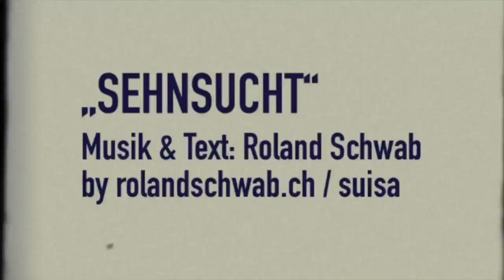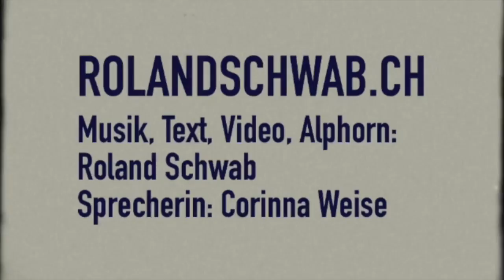SEHNSUCHT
Alphorn (Duo): Roland Schwab
Sprecherin: Corinna Weise

ist Sucht,
die trifft.
Und nicht,
die sucht.
Sehnt was fehlt,
sehnt nach Sucht.
Sehnsucht ist da.

Du nicht.

(Roland Schwab)